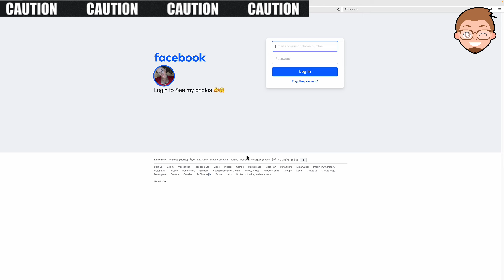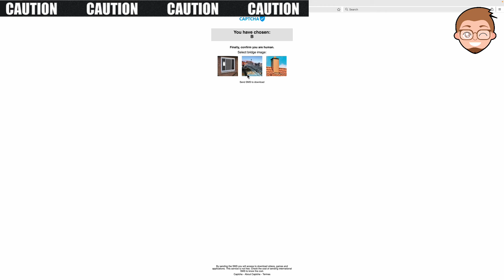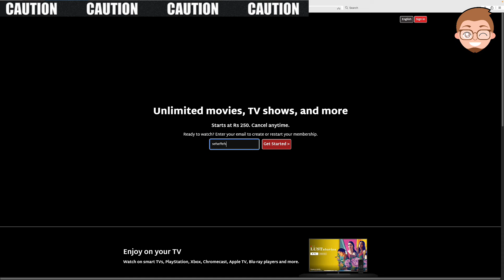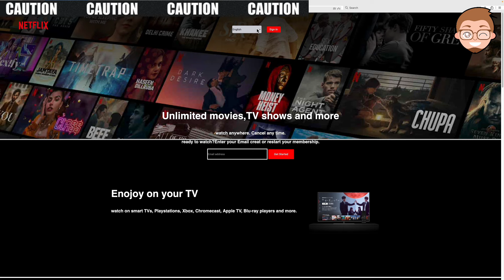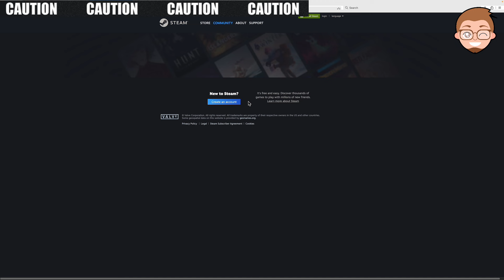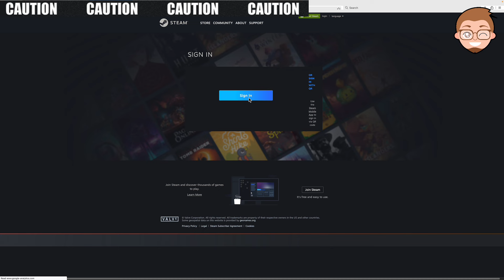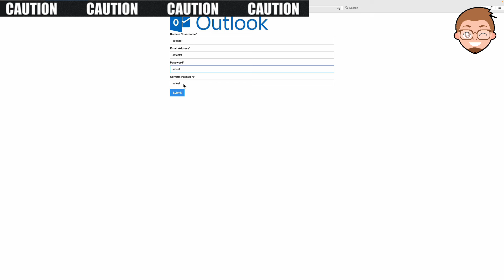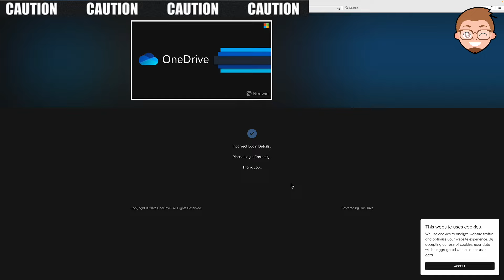Tutustutaan huijaussivuihin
Tällä videolla näytän muutamia oikeita huijaussivuja ja näytän miten ne toimivat. Osa on amatöörimäisiä räpellyksiä ja melkein sympaattisen huonoja, osa on aidompia ja voisi hämätä osaavankin käyttäjän.